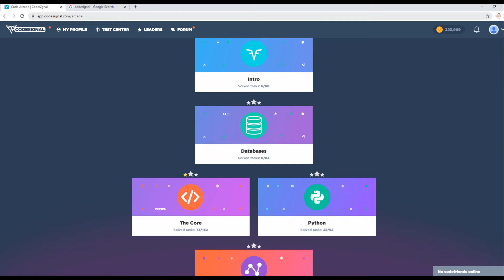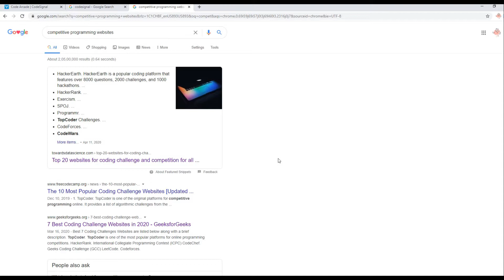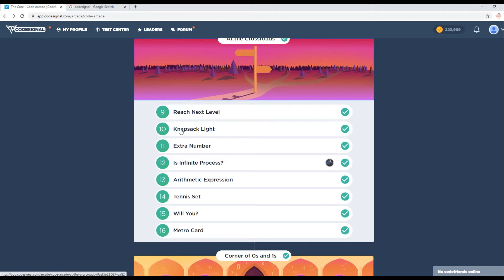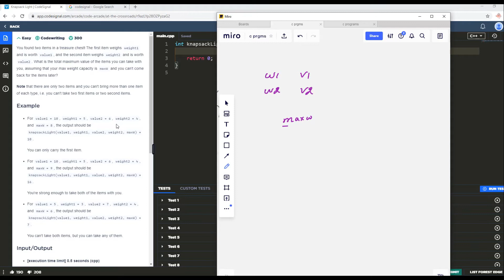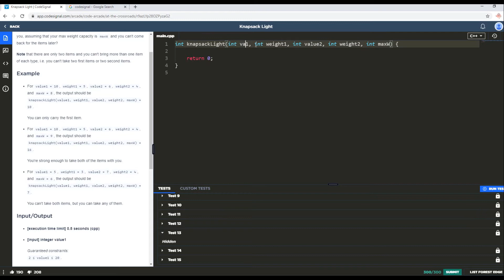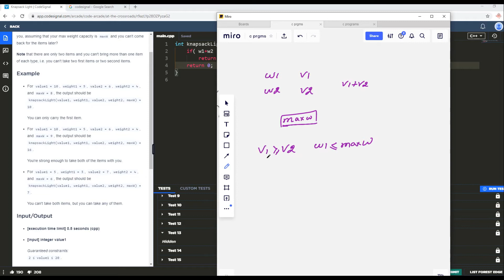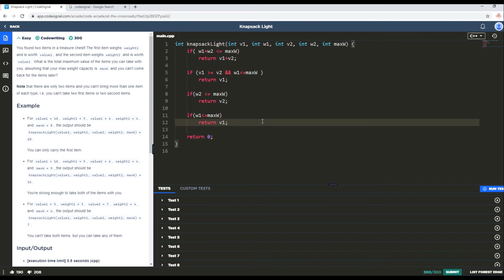Knapsack Light program - Codesignal in C++ (Tamil) | Logic First Tamil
Knapsack Light program  from codesignal explained with complete logic framing in C++ in Tamil language.